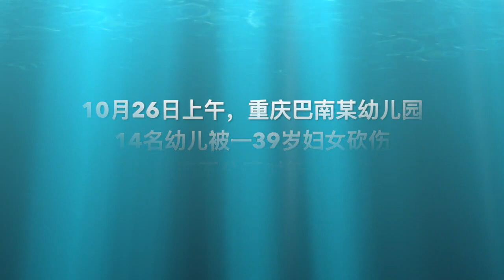重庆女子砍伤幼儿园14名孩子，自称被政府不公正对待